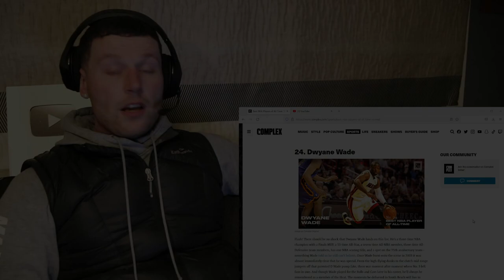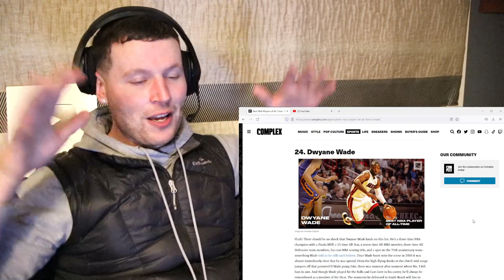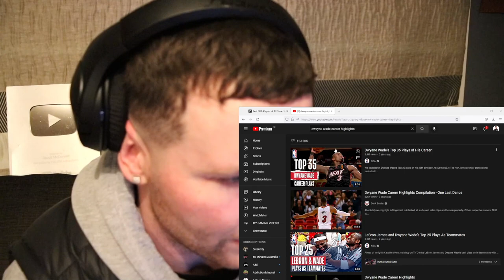Watching Dwyane Wade Until I'm Impressed..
Flash! There should be no shock that Dwyane Wade lands on this list. He’s a three-time NBA champion with a Finals MVP, a 13-time All-Star, a seven-time All-NBA member, three-time All-Defensive team members, has one NBA scoring title, and a spot on the 75th anniversary team—something Wade told us he still can’t believe. Once Wade burst onto the scene in 2003 it was almost immediately clear that he was special. From the high-flying dunks to the clutch mid-range jumpers off that patented D Wade pump fake, there was moment after moment where No. 3 left fans in awe. And though Wade played for the Bulls and Cavs later in his career, he’ll always be remembered as a member of the Heat. The moments he delivered in South Beach will live in basketball infamy. The arena on Biscayne will always reside in Wade County. When you’re ranking the best shooting guards of all time, just make sure you have Wade after MJ and Kobe. As he told us in a recent interview, you can’t talk basketball without mentioning the king of Miami-Dade County.